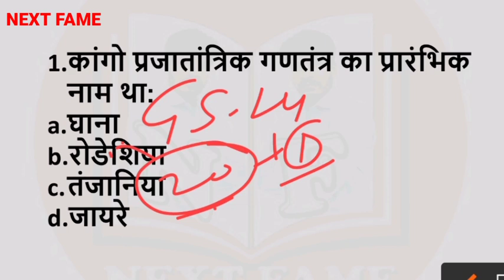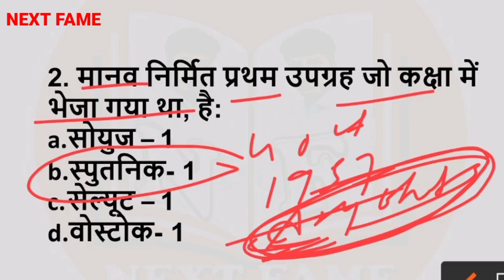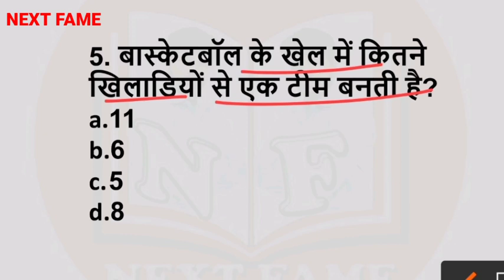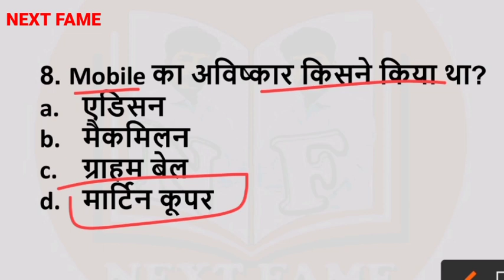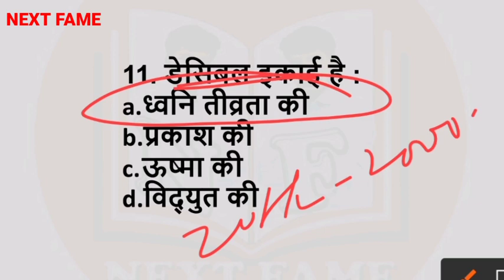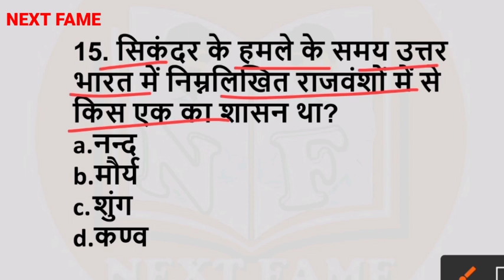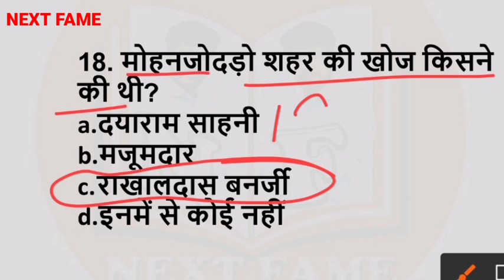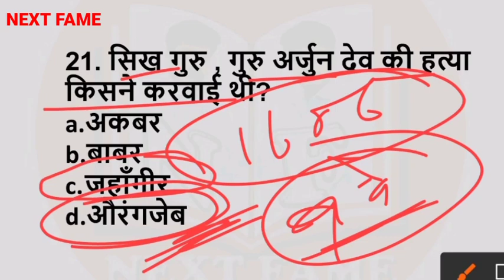EXAM DOSE - 24,UP LT Grade General Studies practice set,Ntpc Cbt2 practice set,GIC lecturer question